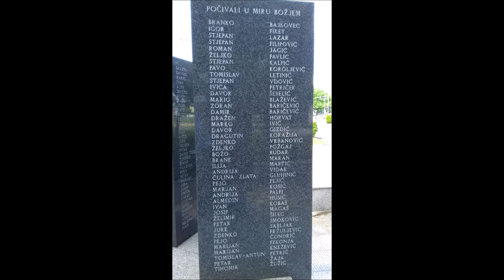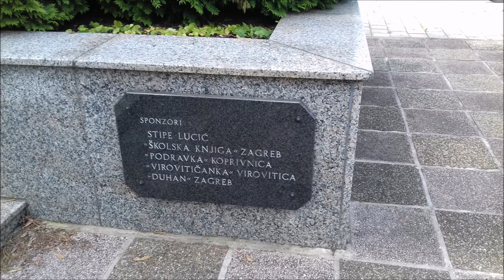Spomenik braniteljima 1. gardijske brigade Tigrovi-Croatia, Zagreb, 15.5.2021.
Spomenik je kod vojarne.